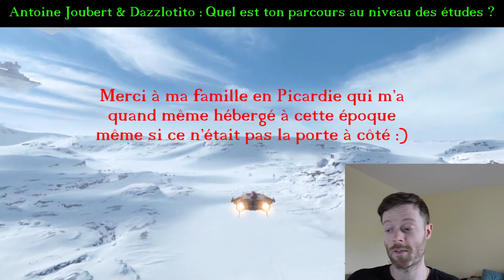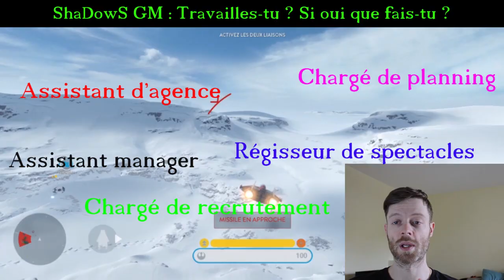Je Réponds A Vos Questions - FAQ N°1 partie 1/2 (#60)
Aujourd'hui, je réponds à vos questions histoire de fêter comme il se doit l'obtention des 1000 abonnés ! J'ai choisi de couper la FAQ en 2 car la vidéo aurait été trop longue.

Retrouvez la 2e partie mercredi 18 mai 2016 !

BIG UP à toute la Jax Family, vous êtes la meilleure communauté qui puisse exister. MERCI POUR VOTRE SOUTIEN ;)

POUR M'AIDER, 3 SOLUTIONS :

- PARLEZ de la chaîne autour de vous

- Ne pas hésiter à ACHETER vos jeux, ordinateurs, pelles à neige (Etc.) via ce lien Amazon
A chacun de vos achats sur Amazon à partir du lien ci-dessus, je perçois une petite commission (3%). Pour plus d'explications sur mon partenariat avec Amazon, regardez cette vidéo :

En ce moment, chaque semaine, vous retrouverez sur ma chaîne (sauf exception) :
- une vidéo sur Star Wars Battlefront
- un let's play sur Alien isolation avec une demoiselle aux commentaires
- une vidéo sur Battlefield 4, Battlefield Hardline ou Rocket League !
& un gameplay avec les abonnés sur le jeu que vous aurez choisi

Dites-moi en commentaire quels jeux vous aimeriez voir sur ma chaîne et manifestez-vous si vous voulez participer à un gameplay spécial abonnés ;)